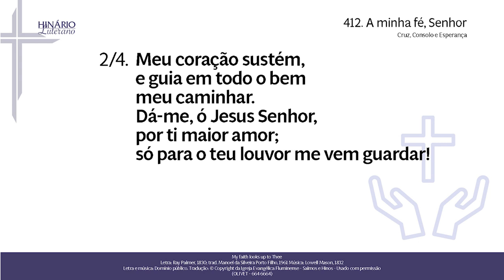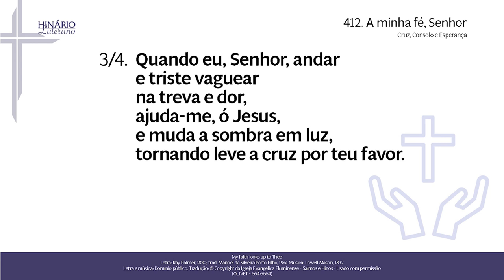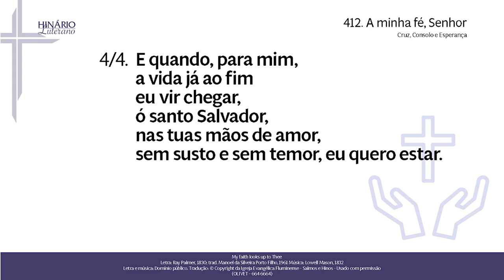HL 412 - A minha fé, Senhor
1. A minha fé, Senhor,
ponho em teu grande amor
e em teu poder.
Ouve ao que vem clamar,
e humilde suplicar:
Teu sempre, e sem cessar, desejo ser.

2. Meu coração sustém,
e guia em todo o bem
meu caminhar.
Dá-me, ó Jesus Senhor,
por ti maior amor;
só para o teu louvor me vem guardar!

3. Quando eu, Senhor, andar
e triste vaguear
na treva e dor,
ajuda-me, ó Jesus,
e muda a sombra em luz,
tornando leve a cruz por teu favor.

4. E quando, para mim,
a vida já ao fim
eu vir chegar,
ó santo Salvador,
nas tuas mãos de amor,
sem susto e sem temor, eu quero estar.

Letra: Ray Palmer, 1830; trad. Manoel da Silveira Porto Filho, 1961
Letra e música: Domínio público. Tradução: © Copyright da Igreja Evangélica Fluminense - Salmos e Hinos - Usado com permissão
(OLIVET - 664 6664)
¹(Sl 25.5) ²(Mt 11.28-30)